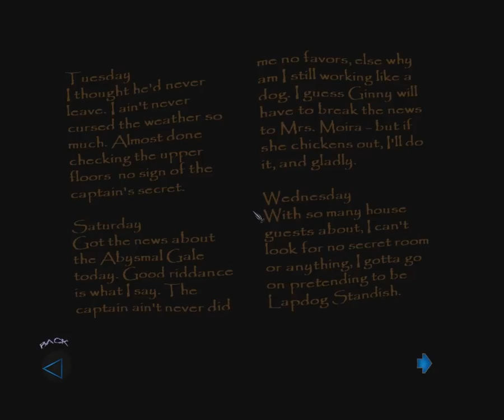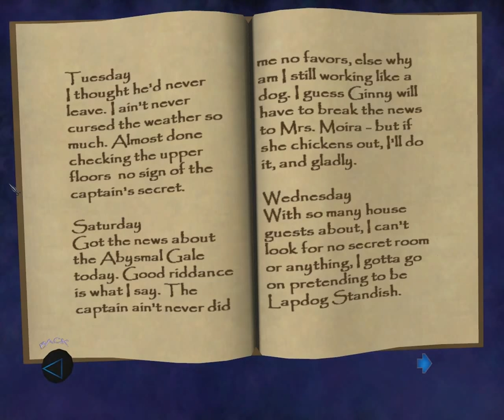Let's Play Thief: Deadly Shadows - Part 59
Part 59 of Let's Play Thief: Deadly Shadows. Smacking sleeping people, walking right into a drunk guard, and almost grabbing all the loot except for one piece... didn't this happen to us before?